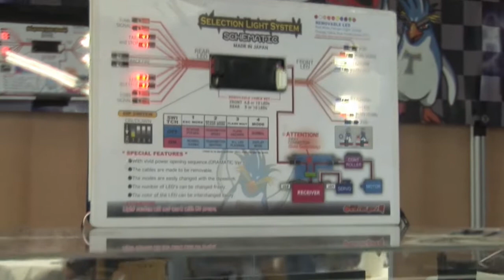Tetsujin Cheetah x D LIKE D1 10 rc drifting worlds 2018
Atsushi Mizunaga was again at the D1-10 rc drifting world championships with his Tetsujin trade Stand and to everyones amazment he has a brand new chassis a preview of the new DLIKE Cheetah Tetsujin X RER colb